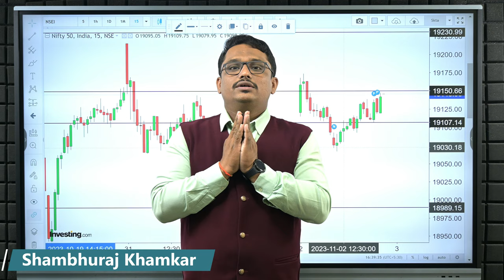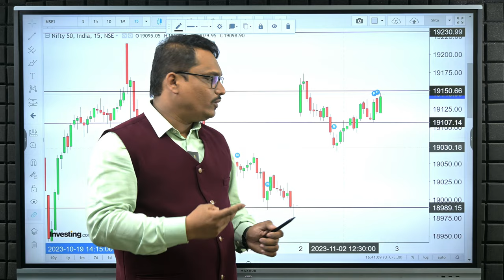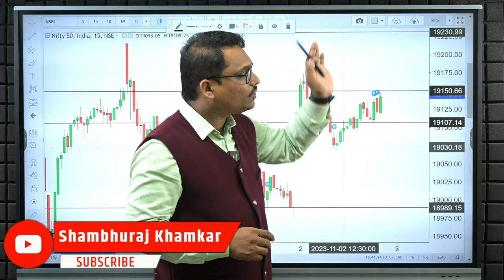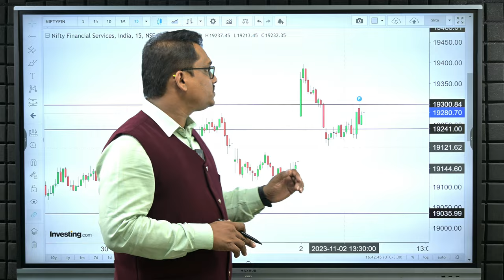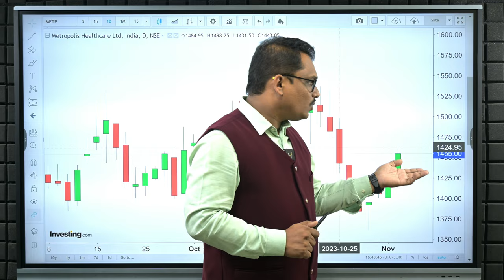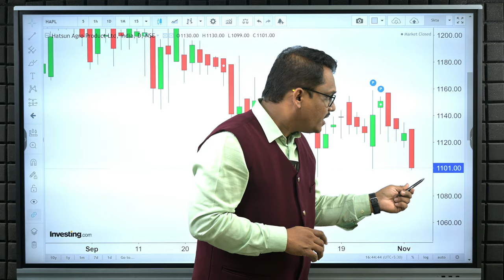मार्केटवर US FED चा इम्पॅक्ट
मार्केटवर US फेडचा इम्पॅक्ट

आज मार्केट जास्त गॅपअप होण्या मागचे कारण काय आहे? आणि आपण दिलेल्या लेव्हल्स ला मार्केट फॉलो करत होते ,उद्यासाठी मार्केट मध्ये कोणत्या लेव्हल्स महत्वाच्या राहतील आणि आपण कोणत्या स्‍ट्रैटजीने काम केले पाहिजे हे या व्हिडिओ मध्ये सोप्या पद्धतीने सांगितले आहे .